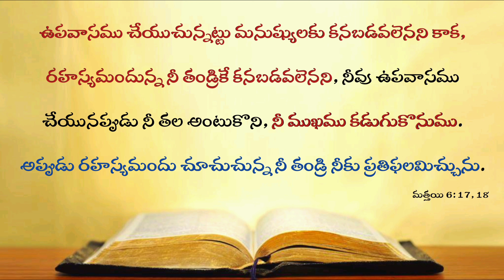Today's Promise 22.09.2024